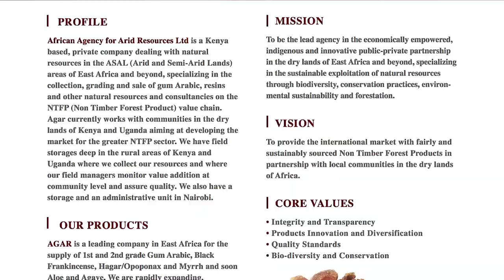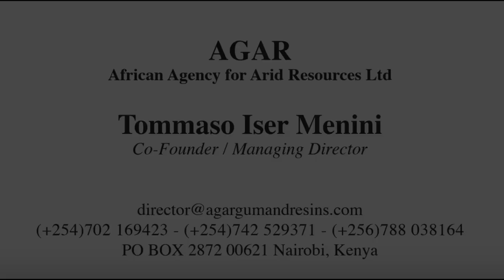Presentation of African Agency for Arid Resources Limited (AGAR Ltd)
African Agency for Arid Resources Limited (Agar Ltd) is an award-winning Kenyan company dealing in natural resources from the Arid and Semi-Arid Lands of East Africa. Started as a commodities agency specializing in the trade of gum Arabic and resins such as Frankincense and Myrrh, we soon started creating value addition and distil the resins into essential oils. Shortly after a retail line followed comprising of 10+ essential oils, aloe-based cosmetics, shea butter and carrier oils under the Essenza by Agar™ brand, now present in 4 countries.